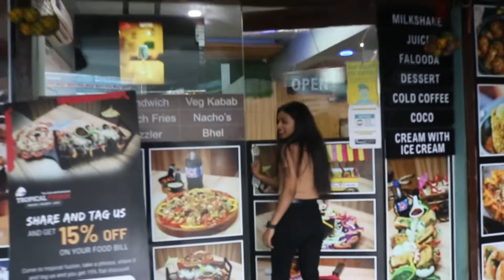My first Food blog with Amazing @tropical fusion 😍😋🤘 # comments